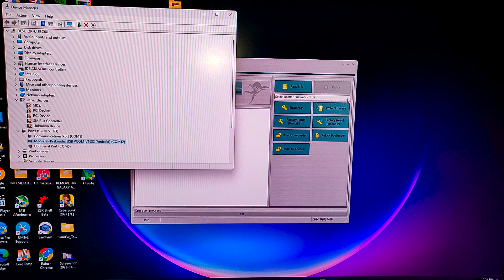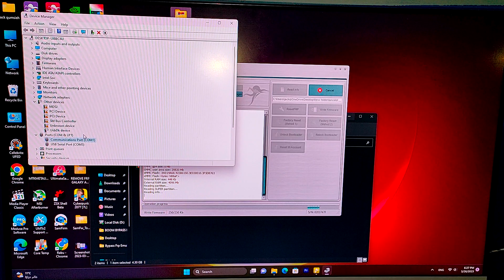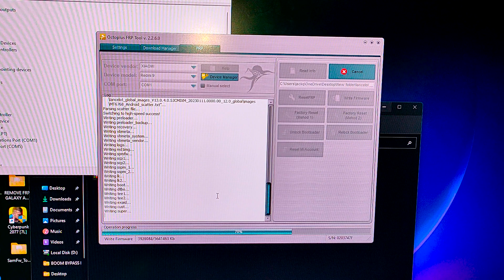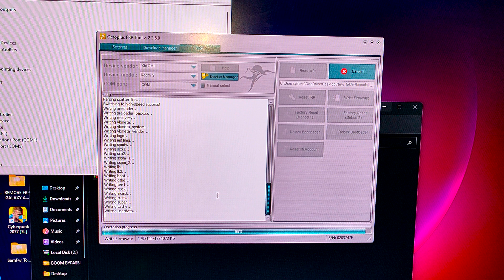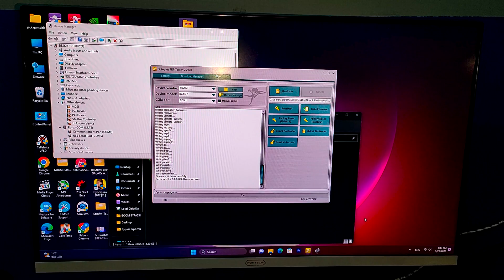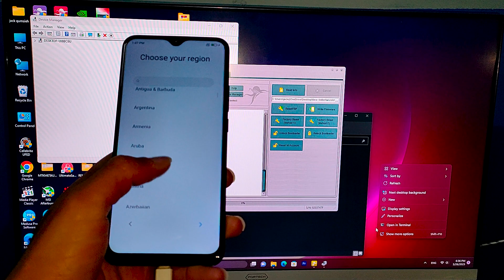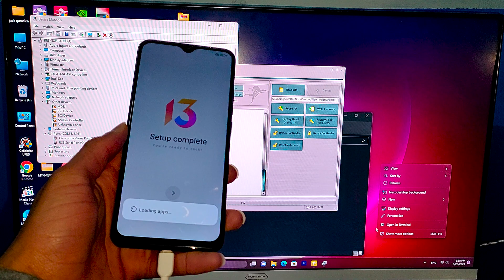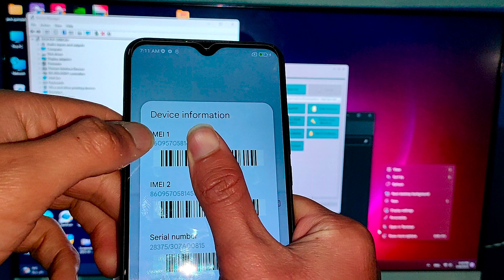Redmi 9 Flashing Dead Boot Repair Andriod 12 Miui 13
Xiamio Redmi 9 Flashing  Dead Boot Repair Andriod 12 Miui 12

note:download rom fastboot

Xiaomi Redmi 9 FRP
Xiaomi Redmi 9
Xiaomi Redmi 9 MIUI 12
reapir dead boot aftar flash redmi 9
redmi 9 flashing
redmi 9 flashing after dead
redmi 9 flash
redmi 9 dead solution
redmi 9 dead flash
redmi 9 dead after flash
redmi 9 flashing 2023
redmi 9 octplus frp tool
reapir redmi 9 Still On Logo Fix